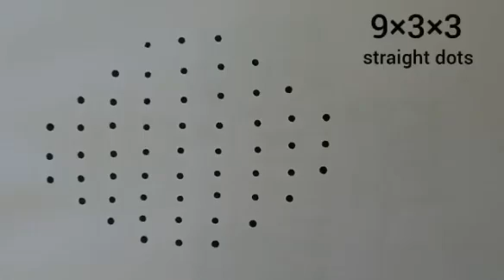Ugadi Chukkala Muggulu || Amazing Bird Kolam With 9×3 Dots ||Simple Pongal Kolam Designs With 9 Dots